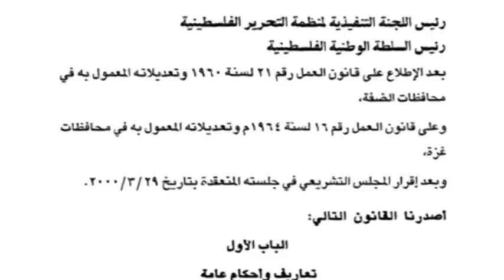في يوم العمال.. العمال على رأس عملهم والنقابات تعترف بالتقصير